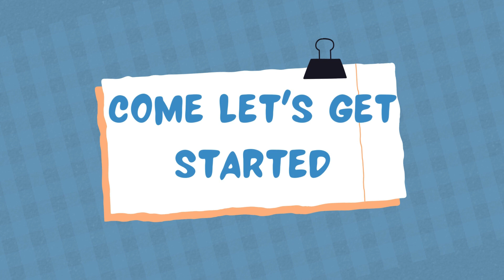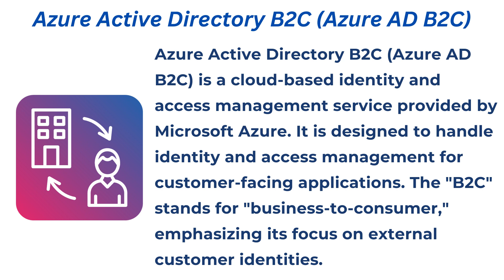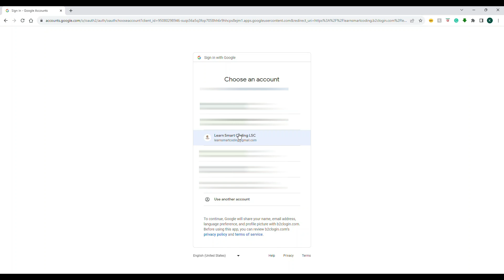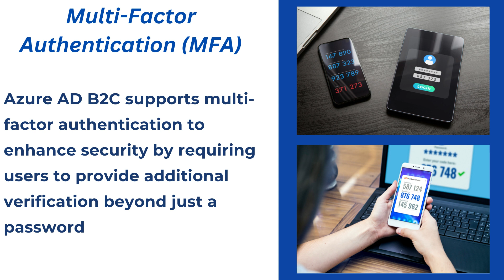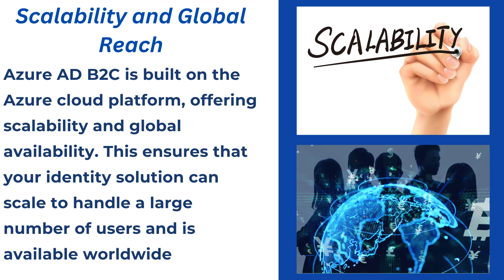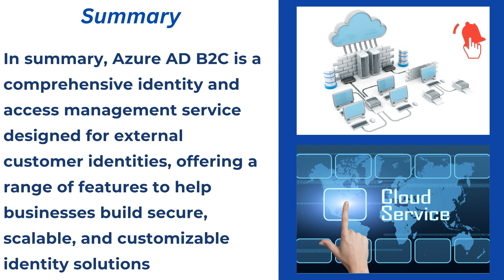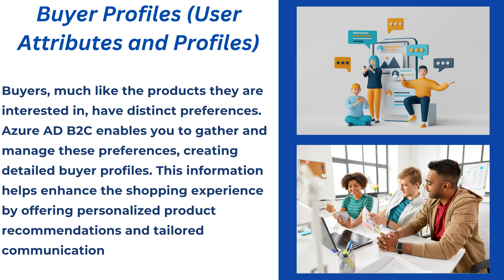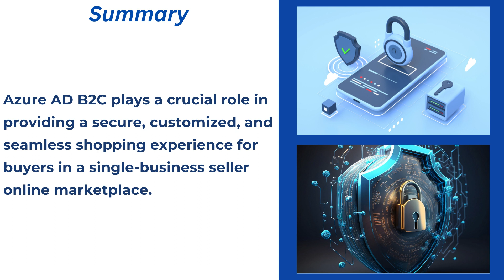Azure Active Directory B2C fundamentals with real time examples in Tamil | AD B2C | Interview Tips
🌐 Azure Active Directory B2C Fundamentals with Real-Time Examples in Tamil | AD B2C

Dive into the fundamental concepts of Azure Active Directory B2C with our comprehensive Tamil tutorial. In this video, we explore the basics of AD B2C, breaking down key concepts, and providing real-time examples in Tamil to make the learning experience practical and engaging.

🔍 Key Highlights:

AD B2C Overview: Understanding the core features and purpose.
User Journey Customization: Exploring how to tailor user experiences.
Real-Time Scenarios: Practical examples showcasing AD B2C in action.
Integration Insights: Connecting AD B2C with applications seamlessly.

👩‍💻 Whether you're a developer, student, or tech enthusiast, this video equips you with the knowledge to leverage Azure AD B2C effectively.

Happy Coding!